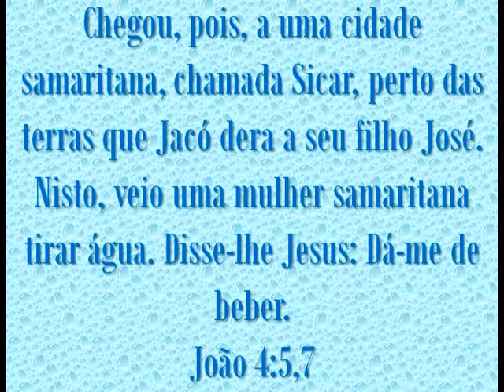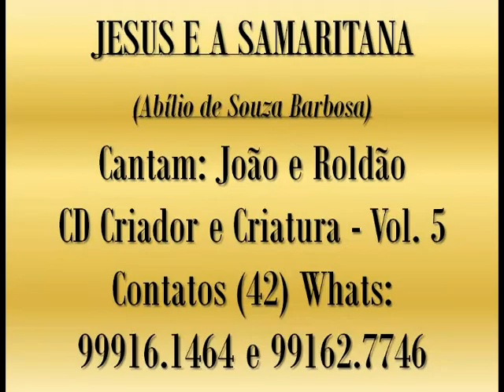JESUS E A SAMARITANA (Abílio de Souza Barbosa). Cantam: João e Roldão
Olá caros amigos e irmãos em Cristo! Colocamos à disposição os belos hinos da Dupla "João e Roldão" - CD Criador e Criatura - nossos colaboradores do serviço de APOIO MISSIONÁRIO.

Se alguém desejar entrar em contato direto com a dupla, pode fazer pelos Fones e 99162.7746 (Whats), ou pelo e-mail

Atenção CANTORES do Meu Brasil, paz seja convosco! Estamos a disposição para transposição de músicas de LP, FITA K7, FITA VHS ou FILMADORA para CD, HD, CARTÃO de MEMÓRIA OU PENDRIV.

Att, Admir Ribeiro - o amigo do rádio.